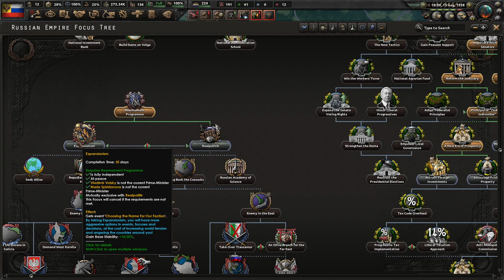HoI4 Kaiserredux - Russie 4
Nouveau LP sur HoI4.
On va jouer avec le mod Kaiserredux et tenter de sortir la Russie de la panade.